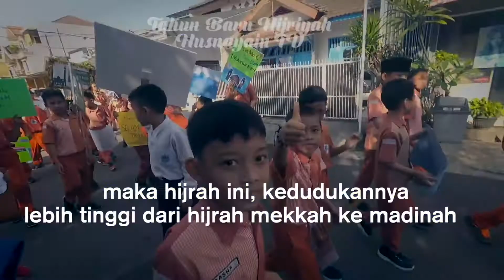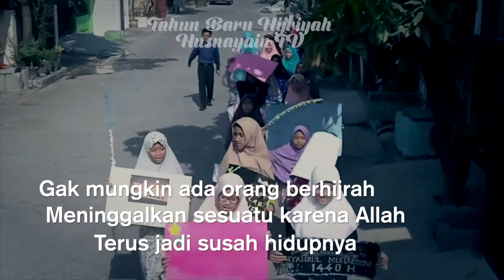Tausiyah Ust Hanan Attaqi : Hijrah Bikin Hidup Makin Susah? | Tahun Baru 1440 Hijriyah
Hijrah bikin hidup kita makin susah?
Kesenangan yang ditinggalkan
Hobi yang ditinggalkan
Bakalan membuat hidup kita jadi terlunta lunta?

Ga ada ceritanya hijrah bikin hidup jadi susah!
Allah sudah buktikan, Hijrah justru bikin hidup makin baik
Apa yang ditinggalkan karena Allah,
Akan diganti oleh Allah dengan yang lebih Baik

Selamat Tahun Baru 1440 Hijriyah
Ayo lebih baik !